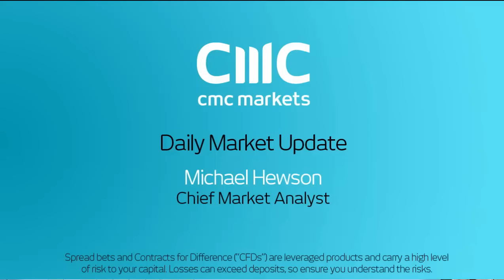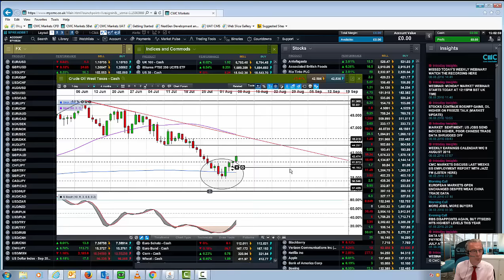Crude Oil's painful short squeeze - 8th August 2016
Michael looks at the recent rebound in crude oil prices and looks at whether we have the potential to go any higher.